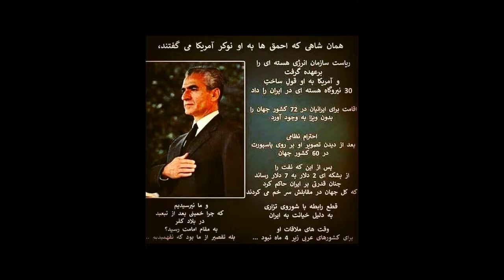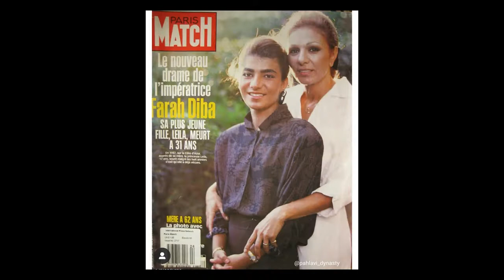ایریانا لیلا پهلوی دختر شاهزاده علیرضا در شکم ماد که پدر را کشتند